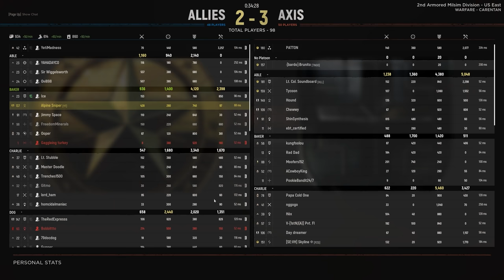Hell Let Loose - Console players prepare! Ripping the Streets of Carentan, Toxic players stay AWAY!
Now playing:
Post Scriptum
Squad